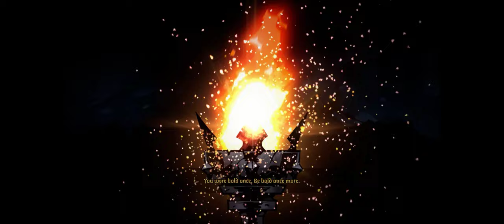Darkest Dungeon II Demo